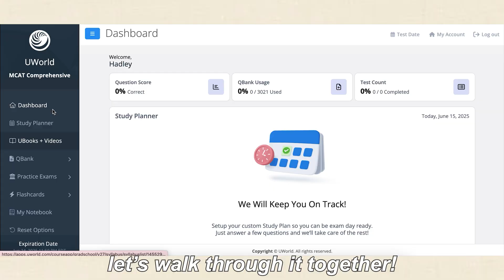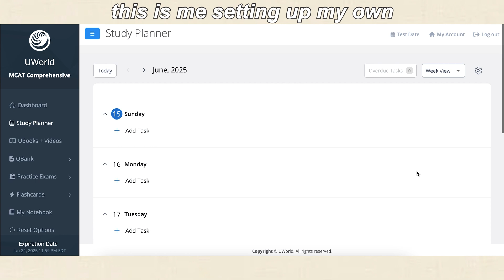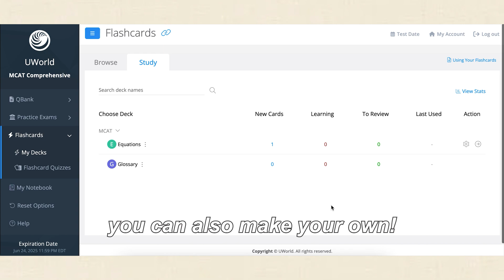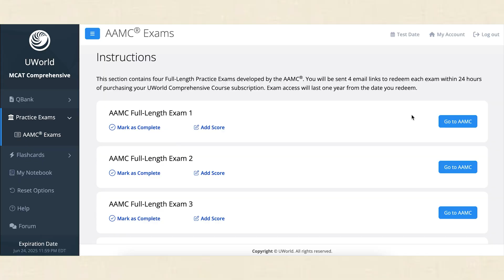MCAT TIPS + STUDYING STRATEGIES TO BOOST YOUR MCAT SCORE | UWorld, Anki, Reddit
hi friends!!
Here is more information about the
UWorld mCAT Prep Course:

psychology reddit doc that is for review of vocab words (wasn't discussed in the video but could be useful